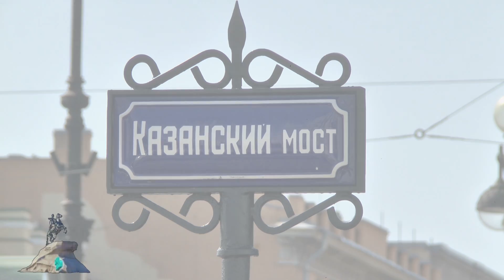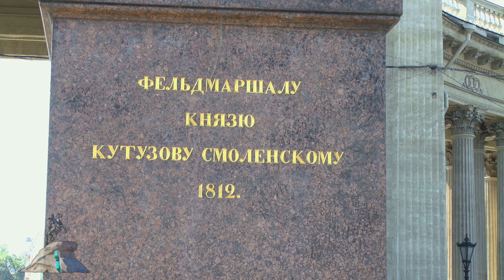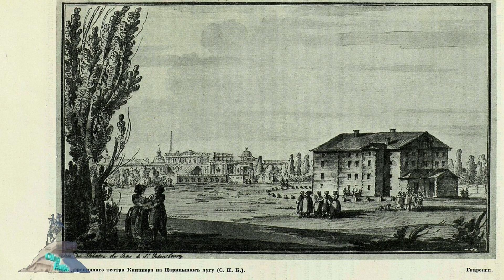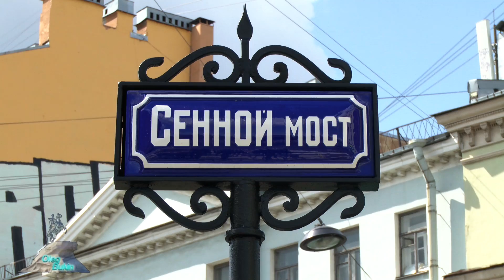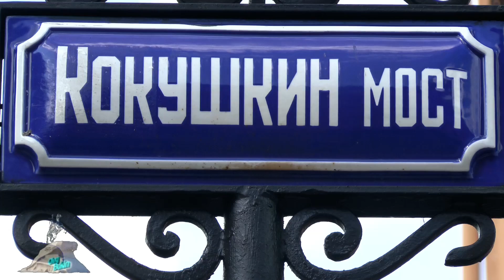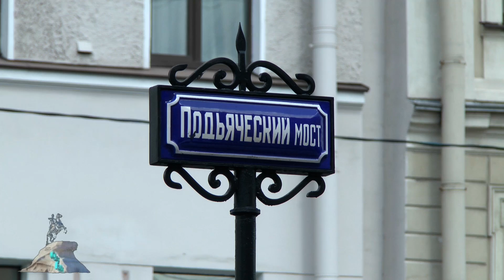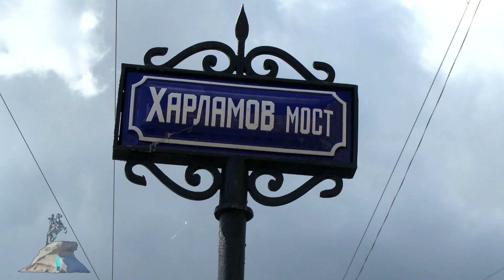История канала Грибоедова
Канал Грибоедова(бывший Екатерининский)  длиной  5 километров стоит по протяжённости на 2 месте после Обводного канала и начинается от реки Мойки, в районе Конюшенной площади и впадает в реку Фонтанку в нижнем ее течении.